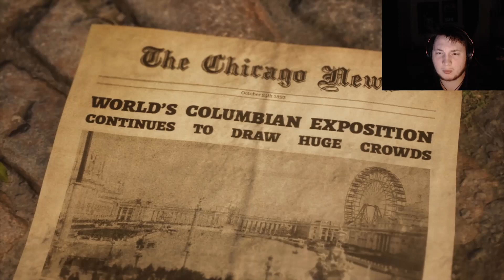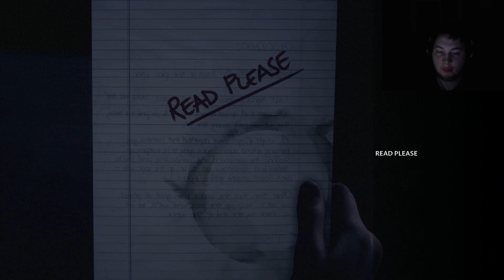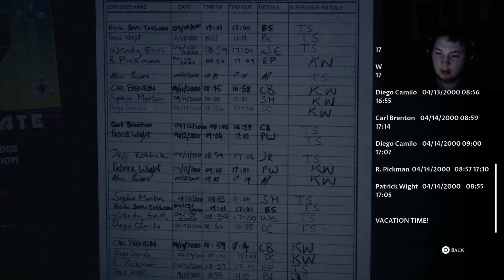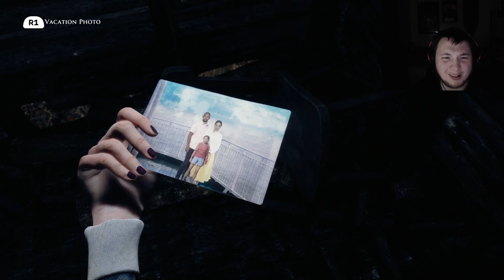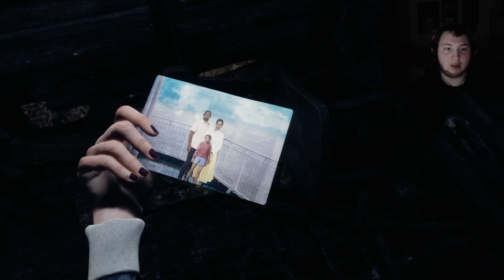This Man is a Creep/// The Devil in Me Part 1